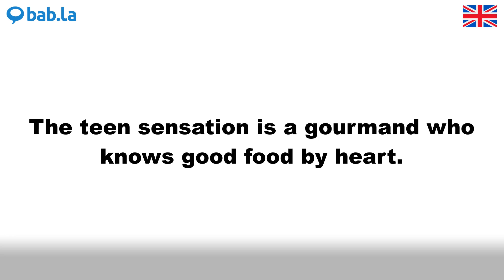GOURMAND pronunciation | Improve your language with bab.la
Improve your spoken English by listening to GOURMAND pronounced by different speakers – and in example sentences too. Learn and love languages with bab.la.